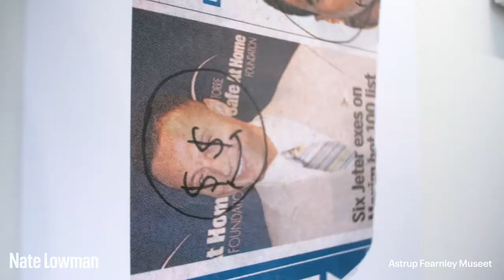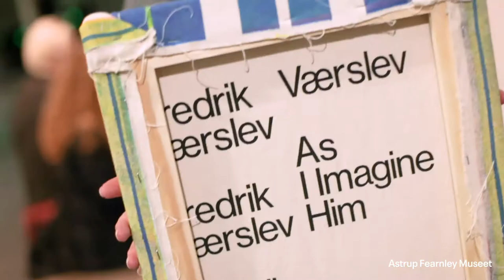2018 at Astrup Fearnley Museet